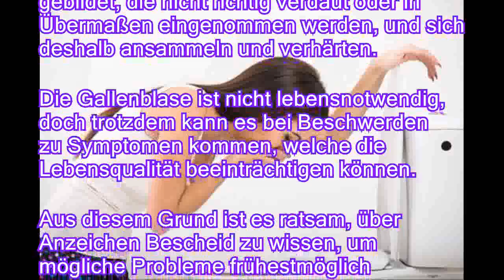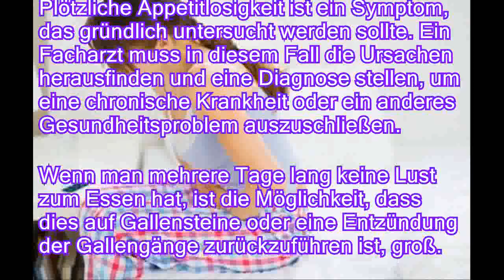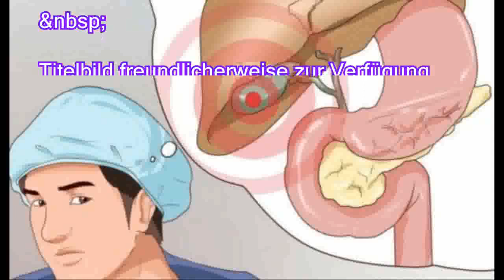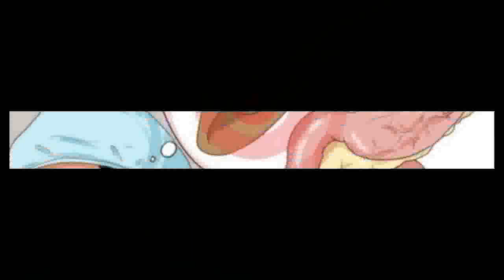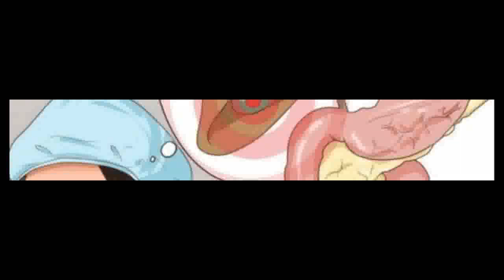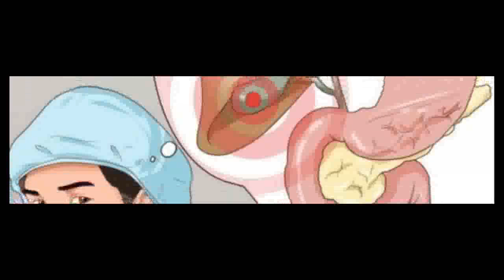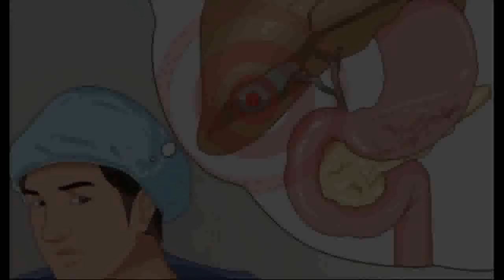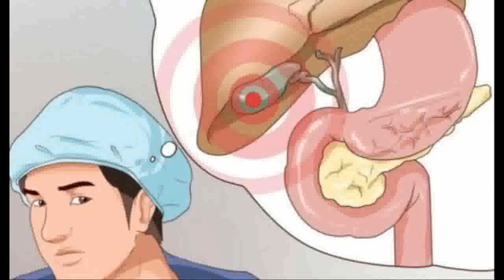10 Anzeichen auf Probleme mit der Gallenblase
10 Anzeichen auf Probleme mit der Gallenblase
Die Gallenblase ist ein kleines Hohlorgan, das sich direkt unter der Leber befindet. Sie ist für die Speicherung und Eindickung der Galle zuständig, die von der Leber produziert wird. Die Galle ist für die Verdauung von Fetten notwendig und deshalb für den Verdauungsprozess sehr wichtig. Bei der Verdauung im Magen und Darm wird die Gallenflüssigkeit über die Gallengänge ausgeschüttet, um ihre Funktion im Dünndarm zu übernehmen. Krankheiten der Gallenblase treten meist dann auf, wenn die Gallengänge verstopft sind und die Gallenflüssigkeit deshalb nicht transportiert werden kann. Verantwortlich dafür sind in den meisten Fällen Gallensteine. Wir empfehlen auch diesen Beitrag: Reinigung von Leber und Gallenblase, um Gallensteine zu vermeiden Gallensteine werden durch Substanzen gebildet, die nicht richtig verdaut oder in Übermaßen eingenom